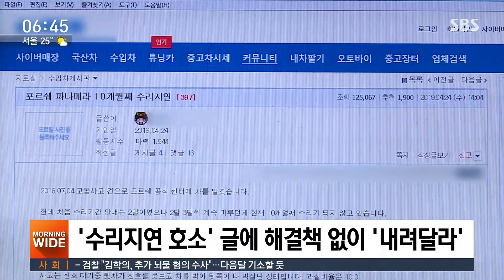억대 수입차, 팔 땐 '왕 대접'…수리는 1년째 "기다려라" / SBS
값비싼 수입차 브랜드, 물론 다 그런 것은 아니지만 차를 팔기 전에는 '고객이 왕', 팔고 나면 수리 한번 하기 어려운 경우가 있습니다. 어떤 브랜드가 그런지 시청자 제보 확인해봤습니다.